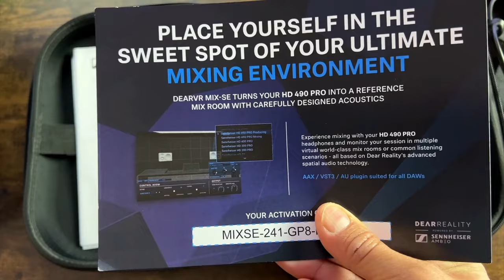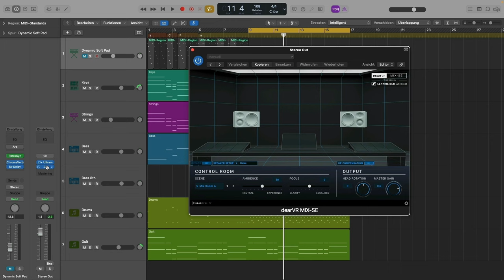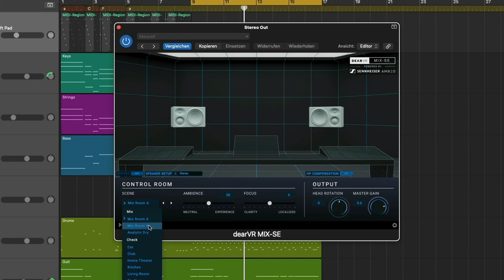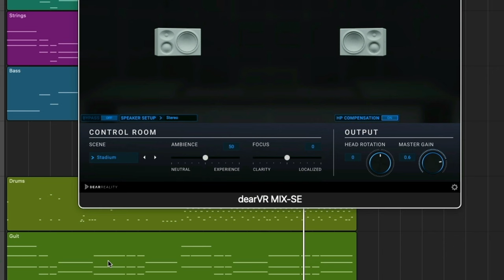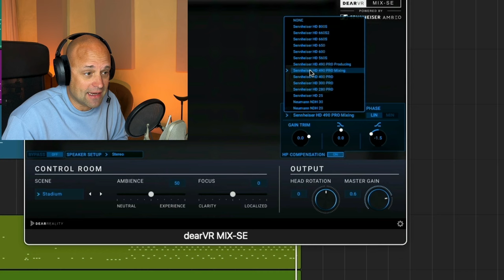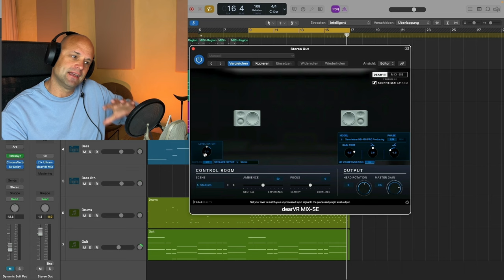Sennheiser Hd 490 Pro angetestet - Sind sie wirklich so gut?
Ich habe die neuen Studio Kopfhörer von Sennheiser (HD 490 Pro plus) angetestet.  Diese Kopfhörer sind speziell zum Abmischen und Produzieren entwickelt worden dieser Review zeige ich dir, ob sie mich nach dem Unboxing überzeugt haben.